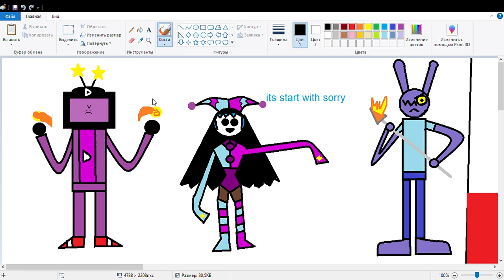its start with sorry but @mirra-chan and elim (without song)